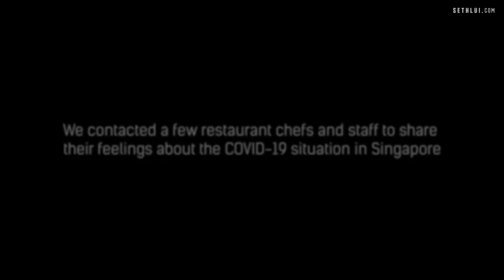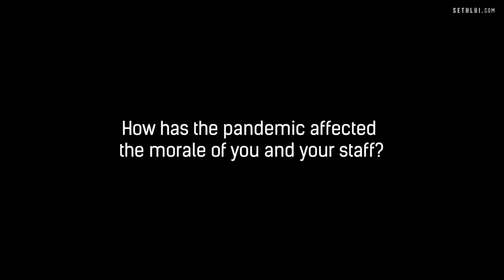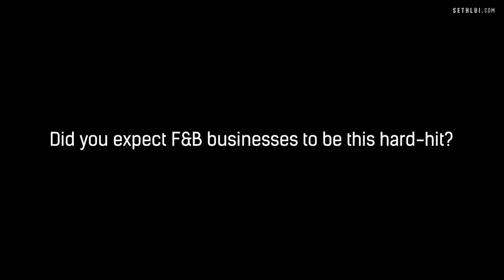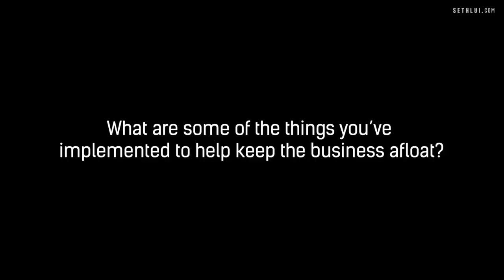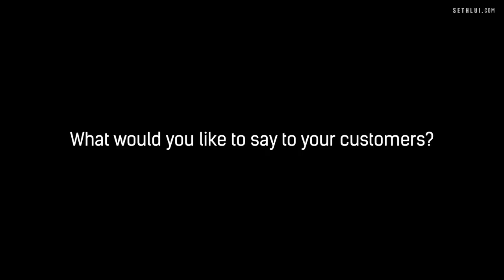How Singapore's F&B industry is responding to COVID 19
With the recent Circuit Breaker precautions, the Singapore F&B industry has been severely hit. We contacted and interviewed a few restaurant chefs and staffs to share their feelings and how they have been holding up.

Here is what they have to say.